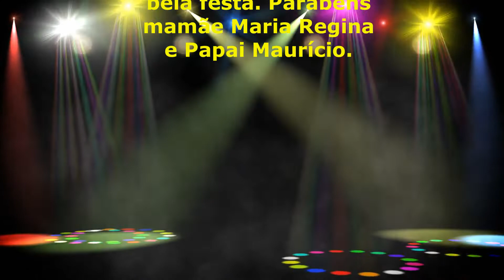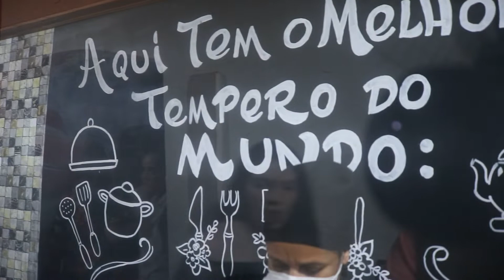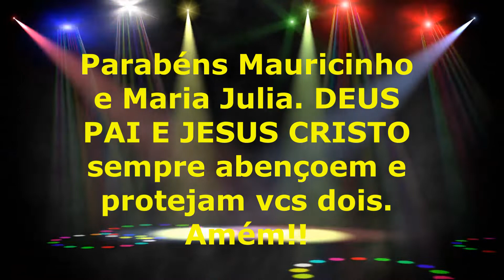Festa de Aniversário do Mauricinho e da Maria Julia Comemorado dia 18 06 2022 Casa Hora Feliz.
Festa de Aniversário do Mauricinho e da Maria Julia  Comemorado dia 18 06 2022  Casa de Festa Hora Feliz.
Clips filmados pelo tio Zé Paulo. Fotógrafo Paulo Resende.
Som original. Som local e um música dos arquivos do Youtube.